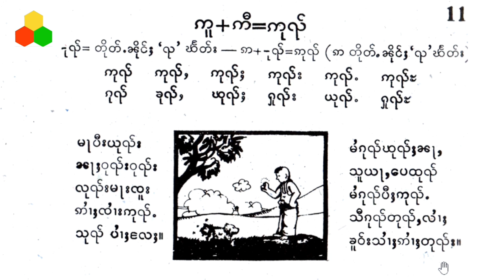Ep20 M5T ဢုၺ်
လဵပ်ႈႁဵၼ်းမႄႈၵပ်းသွၼ်ႉဢုၺ်